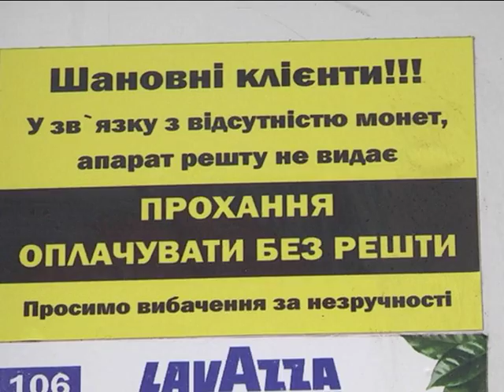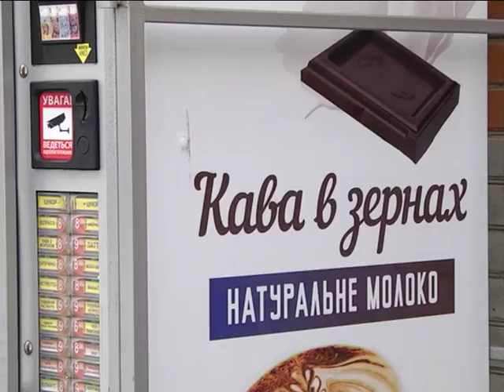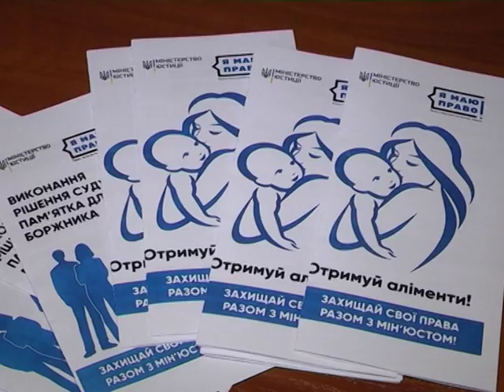Новини 16 березня 2018.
- Сморід та комахи. Жителі вулиці Охтирської скаржаться на несправну каналізацію.

- Конфлікт інтересів. Зарічний суд визнав секретаря міськради винним у нарахуванні премії самому  собі.

- Вуличні кавові автомати у Сумах не дають решти. Фахівці радять писати скарги.